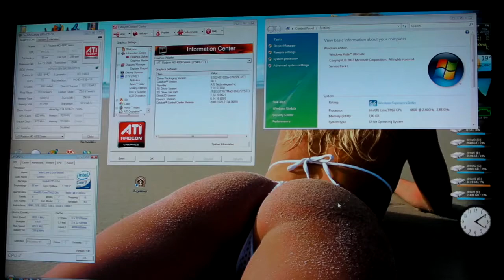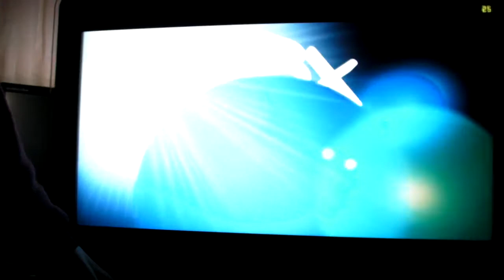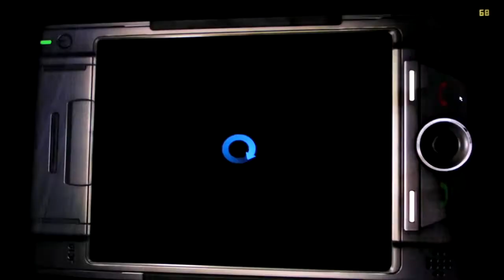ATI 4850 LEGENDARY 1920X1080